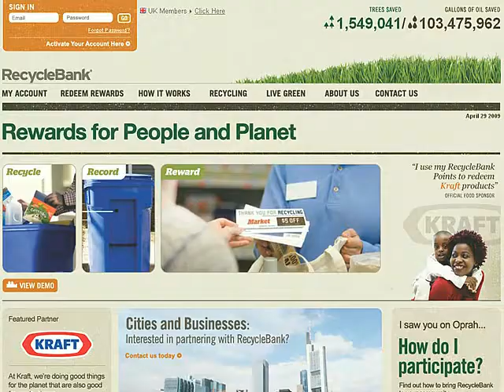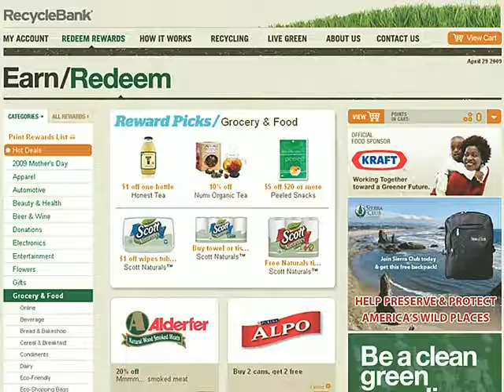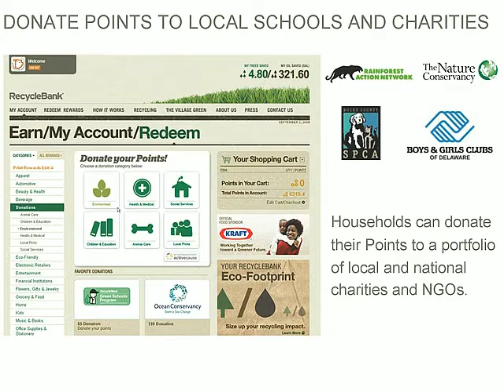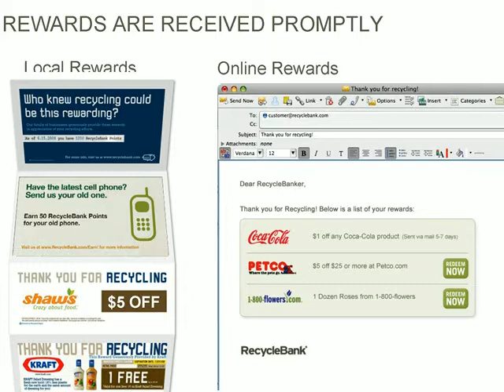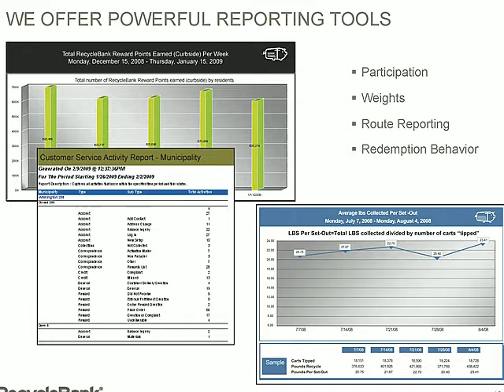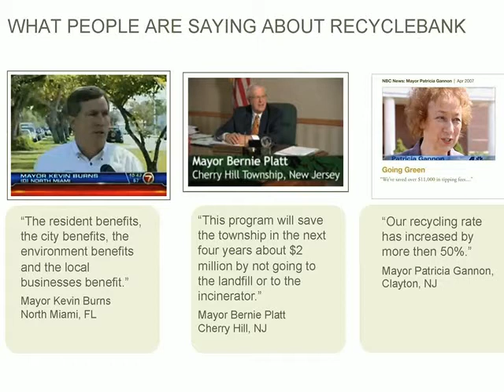RecycleBank: Motivating Consumer Recycling Through Loyalty Programs - Ron Gonen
Improving the recycling rates of materials through consumer incentives is RecycleBank's specialty. Listen to Co-Founder Ron Gonen discuss the company's business mission to advance closed looping through convenience, technology, waste management & retailer partnerships, and a rewards program for individuals to earn points on the trash they do recycle.